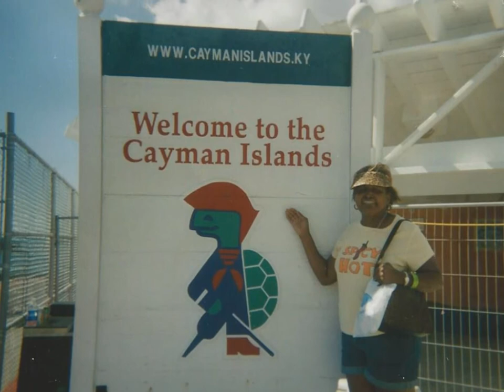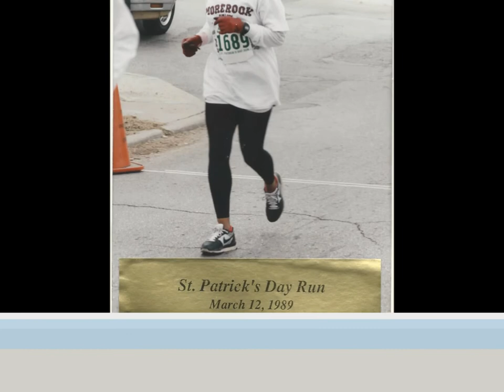Phillis HamiltonGraves Life in Pictures